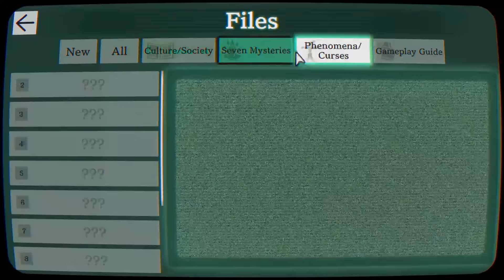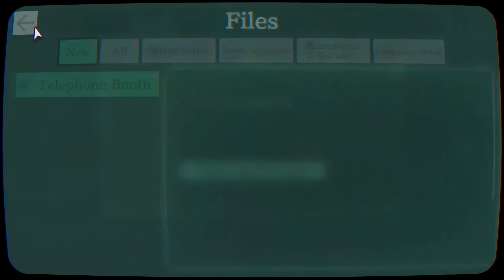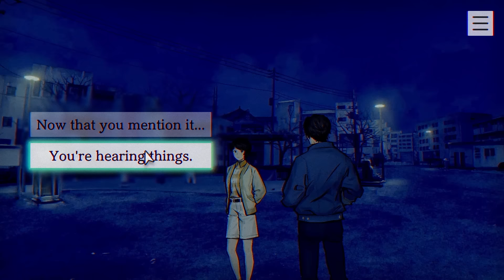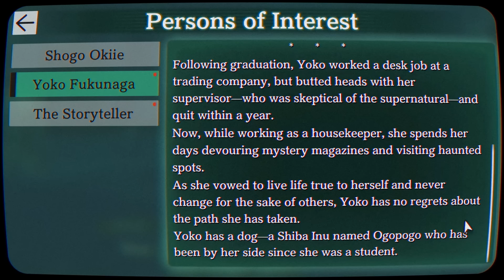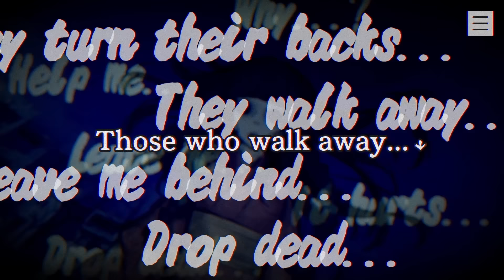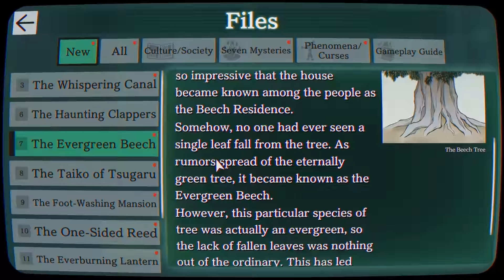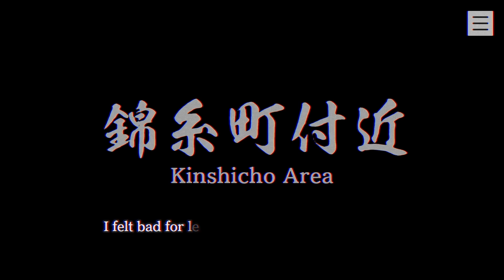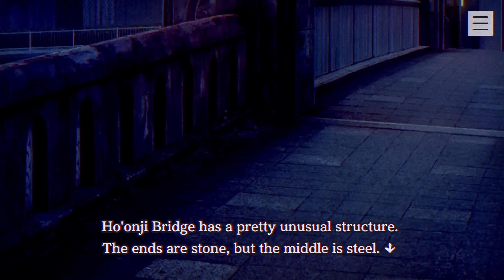Paranormasight #1 | SIGHT'S SET ON MYSTERY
Gina, Jake, and Allison play Paranormasight: The Seven Mysteries of Honjo.